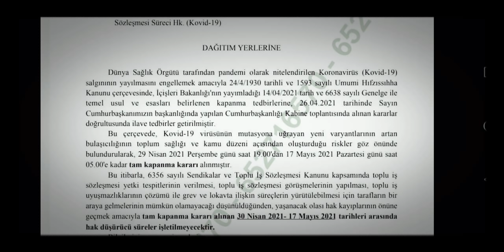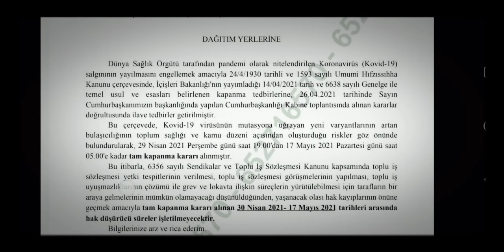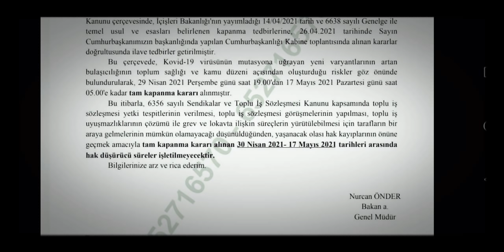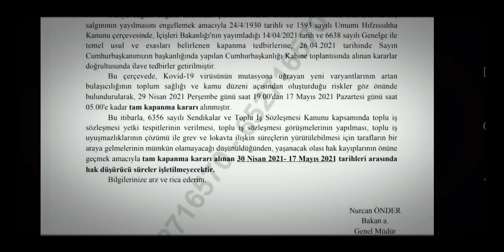SON DAKİKA! TÜM TOPLU İŞ SÖZLEŞMELERİ DURDURULDU